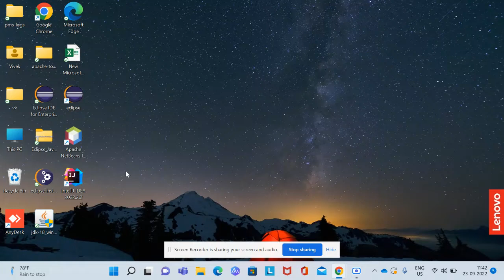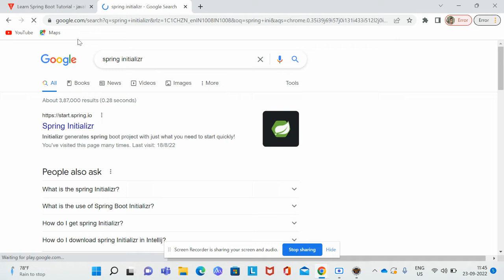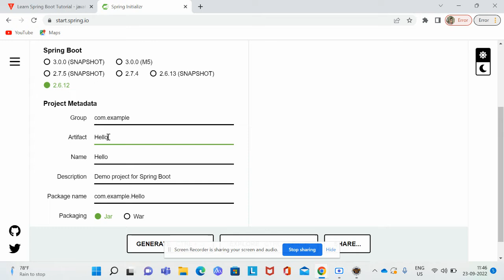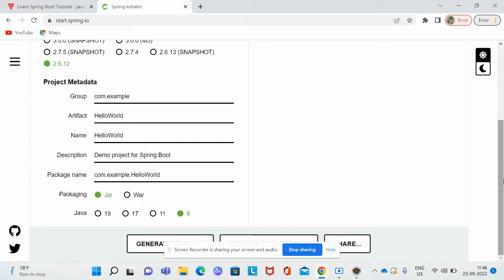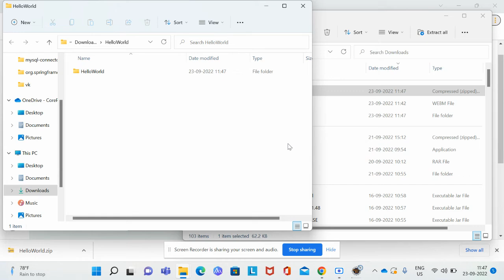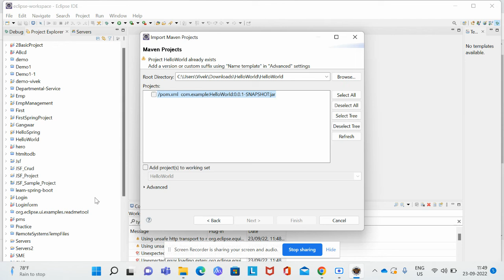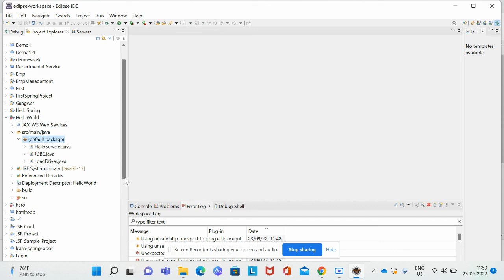Eclipse IDE : How to add Spring Tool Suite (STS) plugin to Eclipse? In Hindi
Eclipse IDE : How to add Spring Tool Suite (STS) plugin to Eclipse?
Spring Boot Beginners
Learn Spring Boot
Free Spring Boot
Earn Money
Java
java 8
Eclipse
inteliJ ID